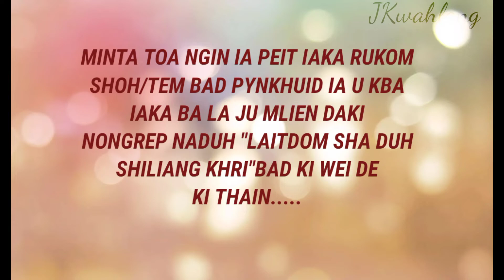SHOH KBA 2021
Haka ne ka video phin ioh I iaka rukom pynkhuid bad SHOH ia u kba iaka ba la ju leh daki nongrep Jong ki katto katne ki thain kiba don ha HIMA Nongkhlaw...